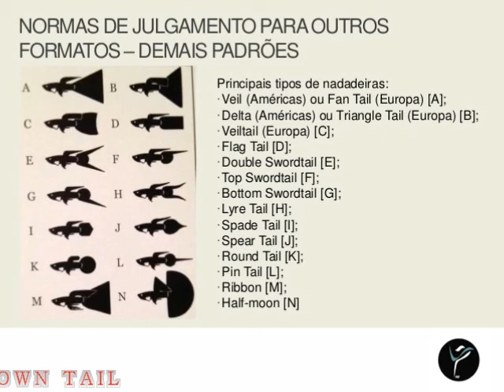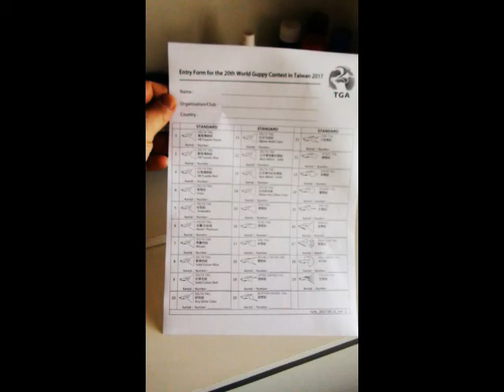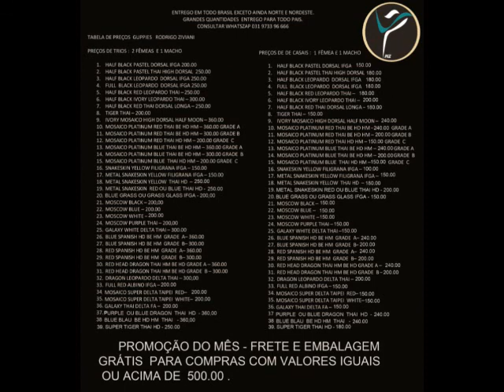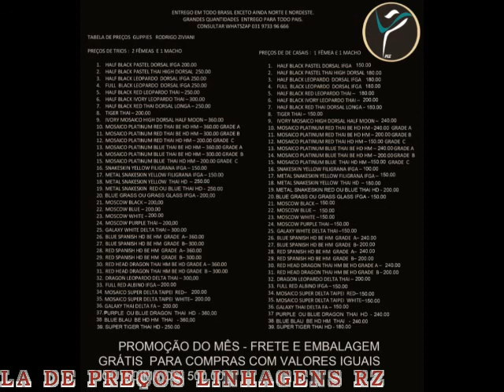VIDEO AULA 32 - REGRAS E PADROES WGA PARTE 1 - RODRIGO ZIVIANI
REGRAS E PADROES WGA PARTE 1 - CAMPEONATO MUNDIAL SENDO ANALISADO PELO JUIZ - RODRIGO ZIVIANI - VIDEO AULA 32 - JUIZ WGA , INTERNACIONAL, CRIADOR DE LINHAS SHOW HA MAIS DE 36 ANOS. DEZENAS DE LINHAGENS COM 350 AQUARIOS.PREMIOS NO BRASIL E EXTERIOR. JUIZ BRAZILIAN GUPPY ASSOCIATION ...ENTREGO TODO BRASIL. HOJE TODOS UNAQUA.